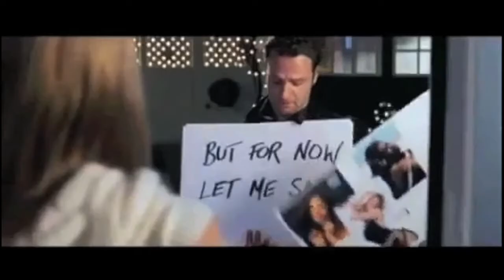A Simple "I Love You" from a Film Student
Though the distance may be unbearable sometimes, it makes me treasure every kiss you give me. I love you, Lindsay Kathryn Cecero.